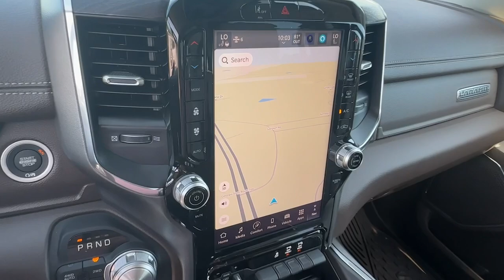2025 Ram 1500 Laramie Carroliton, Bowdon, Roopville, Whiteburg, Mt. Zion GA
New 2025 Ram 1500 Laramie available at Scott Evans CDJR located in 2280 Bankhead Hwy, Carrollton, GA, 30116.
Stock#: 25001 - VIN#: 1C6SRFJP1SN533288

Here is a wonderful   2025  Ram 1500. The Ram 1500 strikes the perfect balance between tough strength and passenger comfort. Its fuel efficiency, impressive towing capacity, and safety features make it your go-to vehicle. The following are some of this vehicles highlighted options: Heated Steering Wheel
, Intelligent Auto on/off High Beams, Pre-Collision System, Lane Departure Warning, Turbocharged Engine, Navigation System, Tires All-Season , Keyless Entry, Keyless Start, Adaptive Cruise Control. Relax and enjoy getting the job done right in the strong and dependable Ram 1500. Come in for a test drive.